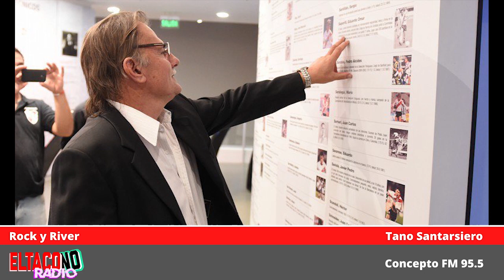📻 SAPORITI Rock y River Tano Santarsiero 16/4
Rock y River 16/4/2020
Entrevista a Eduardo Saporiti Tano Santarsiero